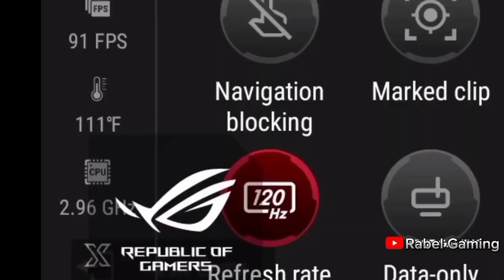Attitude Revenge kill with conqueror player 😈|4|Samsung A7,A8,J4,J5,J6,J7,J2,J3,SX,A4,A5,A3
1.pubg mobile top funny moments
2.pubg mobile New royal pass
4.pubg mobile Attitude video
5.pubg mobile New update
6.pubg mobile wtf moments
7.pubg mobile funny moments
10.pubg Attitude status
secondry setting pubg mobile,
2 factor authentication pubg,